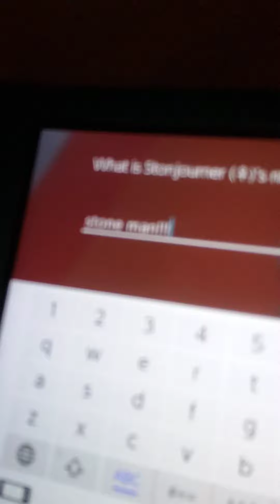get the Pokémon